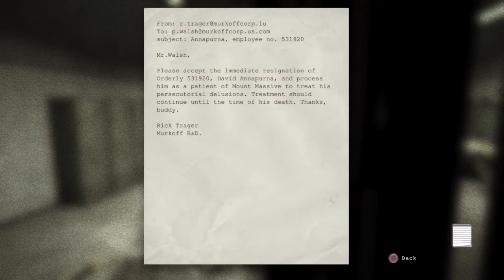Outlast Part 4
What's up good peoples! We back on Outlast at last! Lol I know I said The Last of Us in the intro but bare with me😂 I've been sick before recording this video, forgive me if my voice sounds off. Hope you guys enjoy! Show ya boy some love!